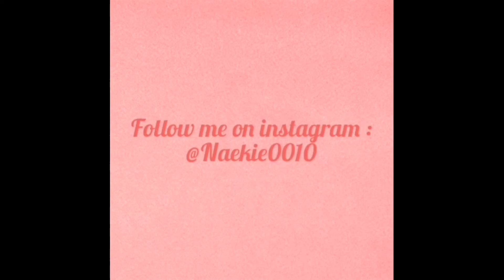30 Day Makeup Challenge Day 12 | Glitter!! Visual Tutorial Full Process